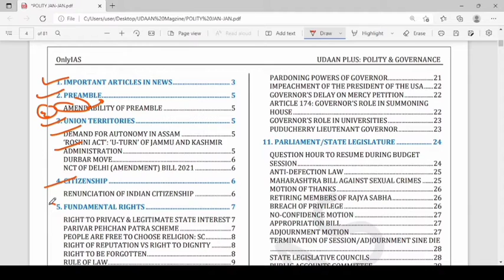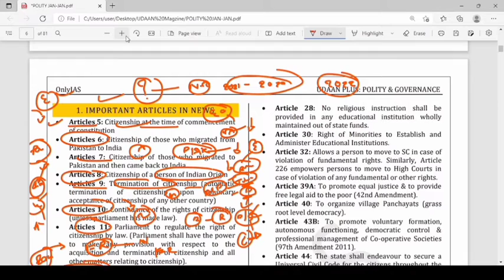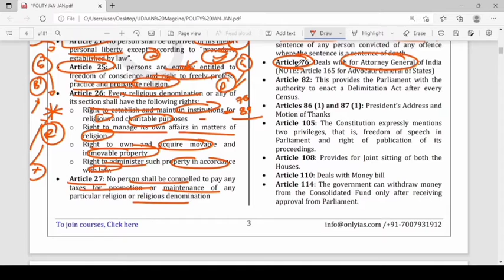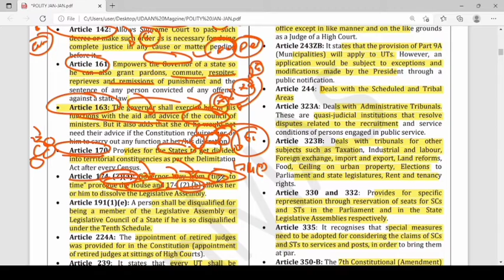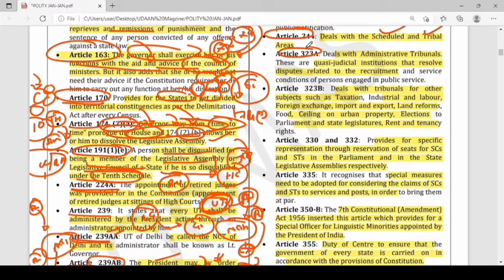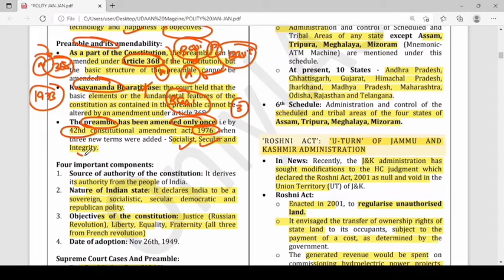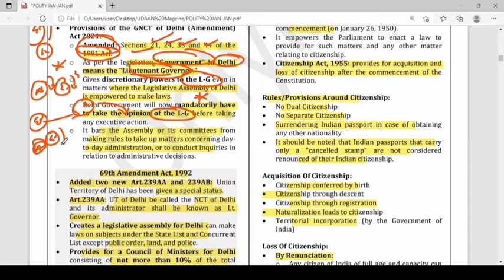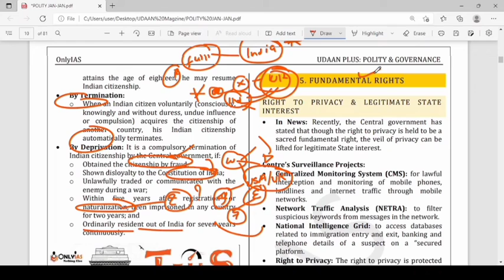Polity pt 365 Udaan For 2022| Only ias|SET-1| By Pushkar